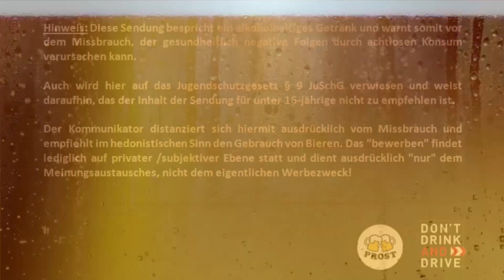Biertest - Mashsee Mashine IPL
Mashsee Brauerei (Niedersachsen / Hannover)